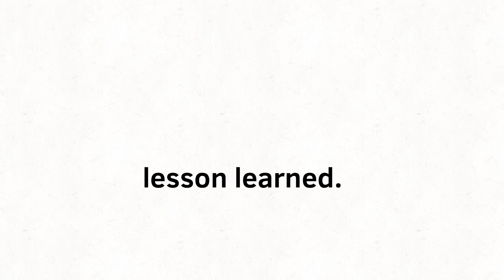late 200 sub special part 2